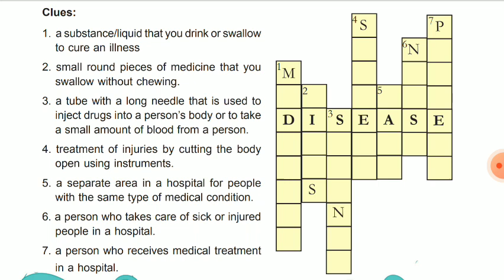puzzle for students.... it's time to test your knowledge.....